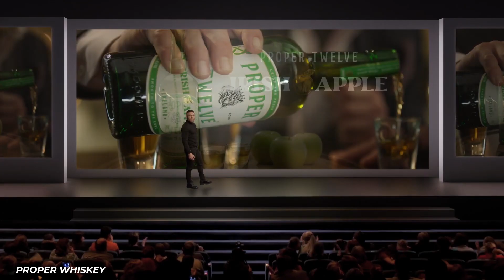How Conor McGregor Spends His Millions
Conor McGregor is the highest-earning MMA fighter in history, so of course he has a few luxury mansions to his name. One of the most stunning is his $2.9 million mansion in Las Vegas. It doesn't stop there, he has crazy cars and even a Lamborgini boat!